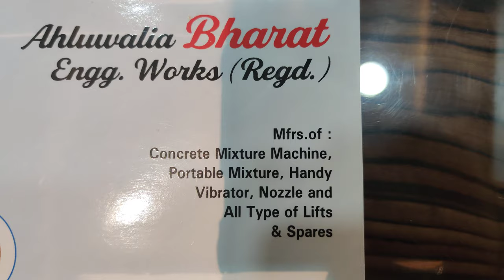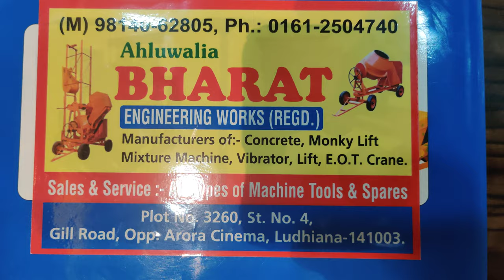Interlocking Tiles Machinery Full details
Ahluwalia Bharat Engg Works (R)
R.S Walia
Supplies All India
Manufacturing Unit
Ludhiana Punjab
India
141003
1. DIRECTOR - R.S Walia
                           An ISO 9001:2015 Certified Company
Concrete Mixer Machiene Manufacturing In Ludhiana Punjab India
Head Office in Ludhiana
Punjab
141003

In The New Era Interlocking Tiles are in trend so as we promised we bring you with latest technology the material used in this process is very fine i.e

*Concrete Mixer with Motor
*Vibration Table
*Vibrofoaming Table
*Plastic Moulds
*Chemical/Hardner
*Pigment/Colour
*Hollow Block Making Machine
*Solid Block Making Machine
*Fly Ash Brick making Plant
*100% Waterproof Ply (Life More than 10 Yrs)
*Hydraulic Hollow Block Making Machine
*Semi-Automatic Hollow Block making Machine
*Manual hollow block making machine
*Cement Tile Hardner
*CHEQUERED TILES RUBBER MOULDS
*CONCRETE TILE COATING
*CONCRETE TILES CLEAR PAINT
*ROOF TILE SEALER CLEAR
*WET LOOK LACQUER COATING
*COBBLESTONES RUBBER MOULD
*CONCRETE COLORS
*CONCRETE FLOOR TILE MOULD
*CONCRETE FLOOR TILE PAINT
CONCRETE FLOOR TILE RUBBER MOULD
*CONCRETE FURNITURE MOULDS
*PRECAST CONCRETE PARK BENCH
*CONCRETE MIXER MACHINES
*CONCRETE PAN MIXER
*CONCRETE TILES CHEMICALS
*CEMENT TILES HARDENER
*CONCRETE TILES HARDENER
*CONCRETE TILES MAKING MACHINE
*CONCRETE TILES MAKING MACHINES
*COVER BLOCK RUBBER MOULD
*20MM CONCRETE COVER BLOCK RUBBER MOULD
*CUBE MOULD
*CUBE TESTING MOULDS
*DESIGNER FLOOR TILE PLASTIC MOULD
*DESIGNER FLOOR TILE PVC MOULD
*DESIGNER FLOOR TILE RUBBER MOULD
*DRAIN COVER MOULDS
*FIBER GLASS MOULDS
*CONCRETE TREE GUARD MAKING MOULD
*VIBRATION TABLE
*DRY CONCRETE MIXER MACHINE
*DRY POWDER MIXER MACHINE
*FLY ASH BRICK MAKING MACHINE
*GRANULE MIXER MACHINE
*INTERLOCKING TILE PLANT MACHINES
*INTERLOCKING TILES MAKING MACHINE
*KERBSTONE MAKING MACHINE
*MIXING MACHINE FOR RUBBER GRANULE
*PAVING BLOCK MAKING MACHINE
*WET CONCRETE MIXER MACHINE
*PAINTS
*INTERLOCKING TILES PAINT
*PAN MIXER MACHINE
*CONCRETE PAN MIXER
*PARKING TILES MOULDS
*PAVER BLOCK MAKING MACHINE
*PAVER MOULD CLEANER
*RUBBER PAVER MOULD CLEANER
*PAVER RUBBER MOULD
*PLASTIC MOULDS FOR WET CASTING
*PLASTIC PAVER MOULDZLEANER
*PLASTIC PAVER MOULDS
*POLYCARBOXYLATE ADMIXTURES
*POLYCARBOXYLATE ETHER-BASED SUPERPLASTICIZERS
*PRECAST COMPOUND WALL MOULDS
*PRECAST PAVER MOULD
*PVC MOULD CHEQUERED TILES
*PVC PAVER MOULD CLEANER
*PVC PAVER MOULDS
*ROOF COOLING PAINTS
*RUBBER COLORS
*RUBBER MOULD CHEQUERED TILES
*RUBBER MOULDS FOR WET CASTING
*RUBBER PAVER MOULDS
*TACTILE PAVING
*RUBBERIZED CONCRETE MOULD
*SCALE PREVENTION CHEMICALS
*STEEL CUBE MOULDS
*STONE LOOK PVC MOULD
*STONE LOOK RUBBER MOULD
*SUPERPLASTICIZERS
*SYNTHETIC RED IRON OXIDE
*VIBRATOR PAVER MOULDS
*VIBRATOR TABLE MACHINE
*VIBRO PRESS BLOCK MAKING MACHINE
*WALL TILE RUBBER MOULD
*WATER BASED FLOOR COAT EMULSION
*WATERPROOFING CHEMICALS

Supplies to Up , Bihar , Himachal, jammu , Rajasthan, Harayana, Chandigarh Punjab , MP, Maharastra And All India
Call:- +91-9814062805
R.S Walia
Building construction